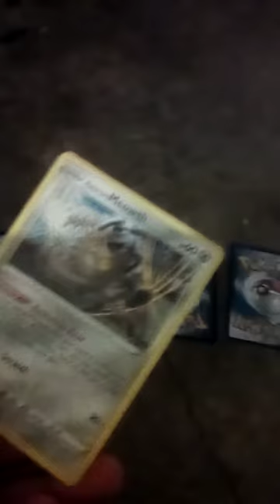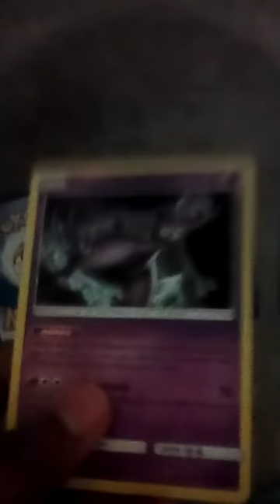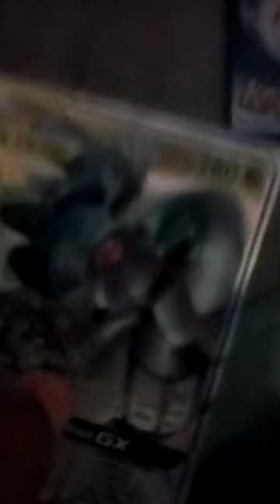showing you guys my pokemon cards I will battling my friend jed soon so stay tune.